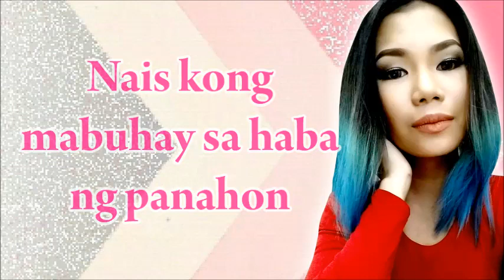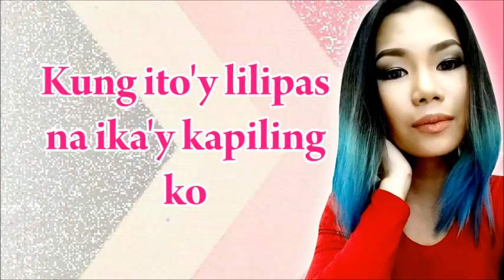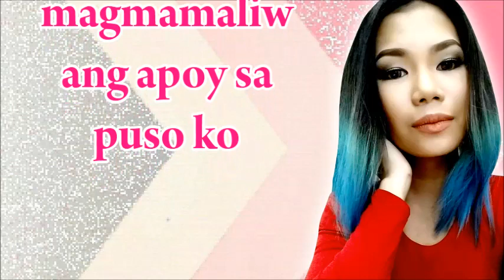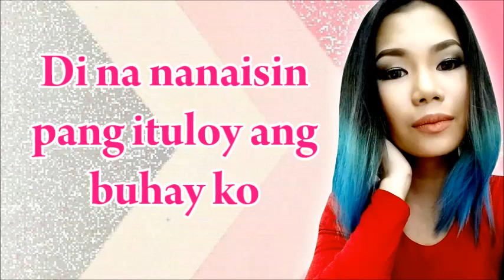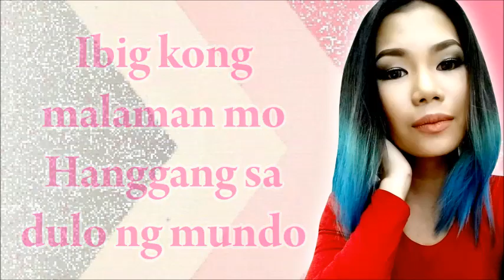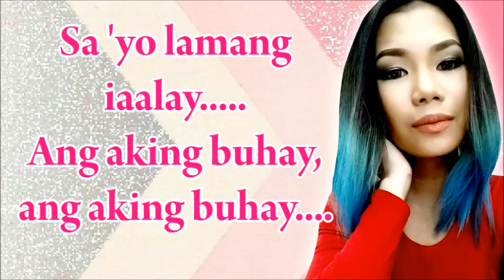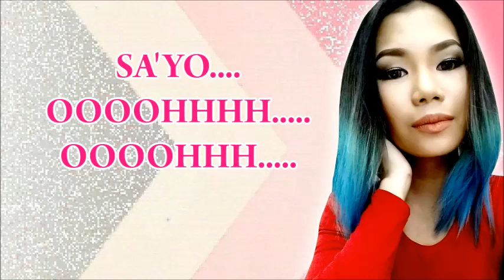Katrina Velarde's Version - Habang May Buhay (KARAOKE)